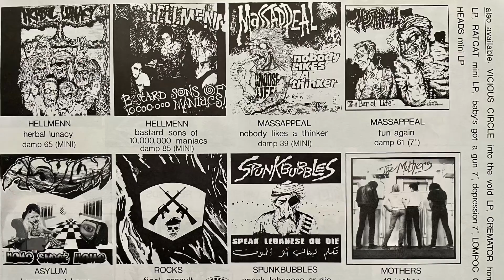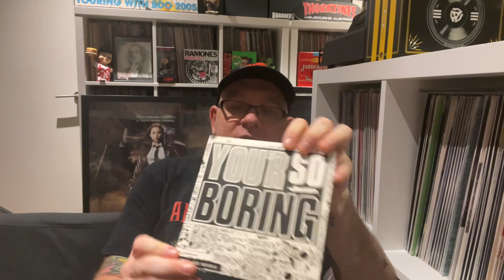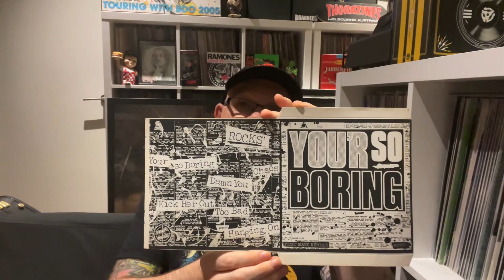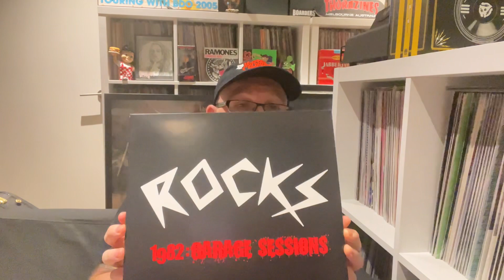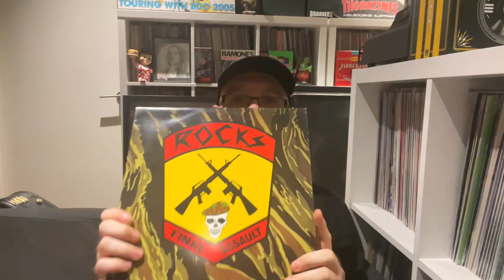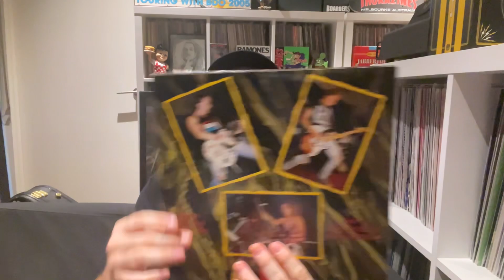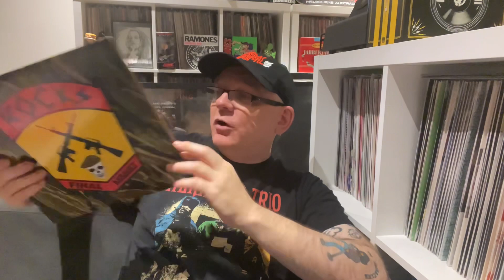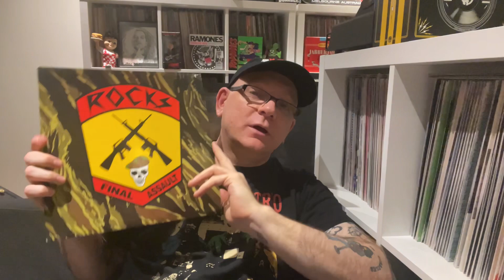WATERFRONT WEDNESDAYS - Episode 4 - ROCKS “Final Assault”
One of Australia’s finest punk bands released a killer EP on Waterfront. This week I present to you Final Assault by ROCKS!